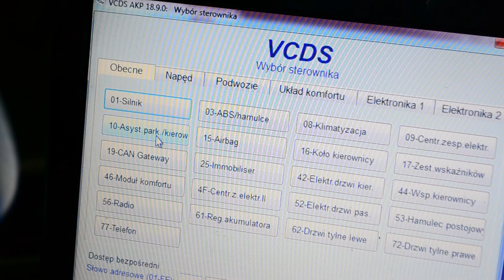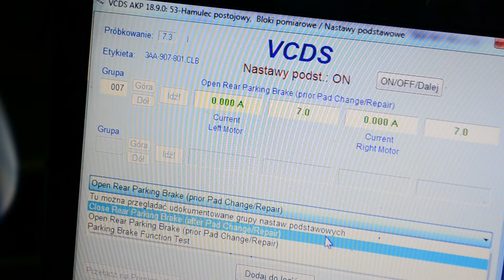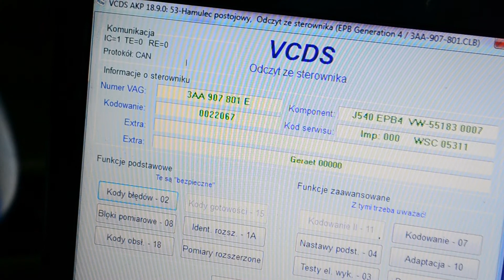Wymiana klocków tył PASSAT B7 /elektryczny ręczny sposób 2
🚧Jeśli film ci się spodobał daj 👍 łapkę w górę i nie zapomnij o SUBSKRYPCJI naszego kanału 🚧

Film przedstawia w jak prawidłowo wymienić klocki hamulcowe na przykładzie PASSATA B7 z elektrycznym hamulcem ręcznym :)

PawlikAutoSerwis